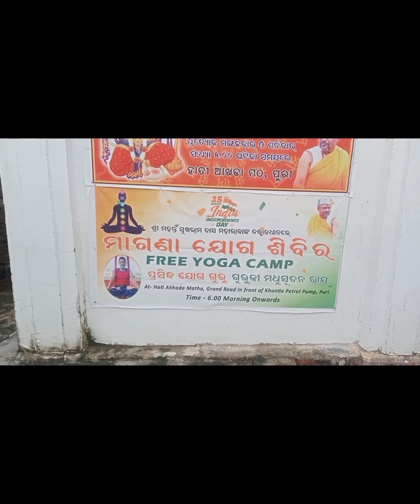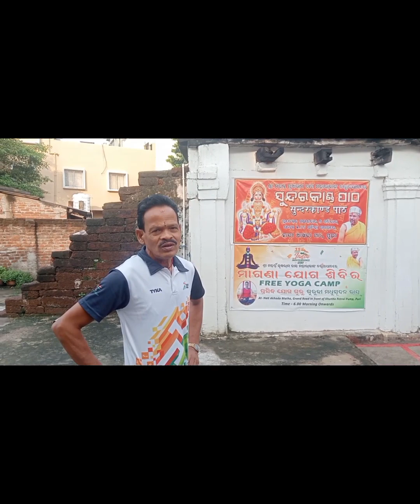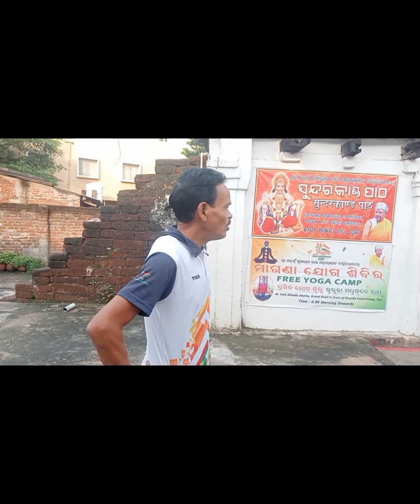//odisha one of famous yoga guru madhusudan ray//malkhamb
madhu sudan ray
famous yoga guru
odisha.